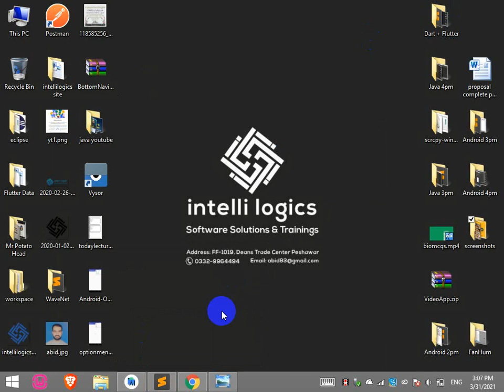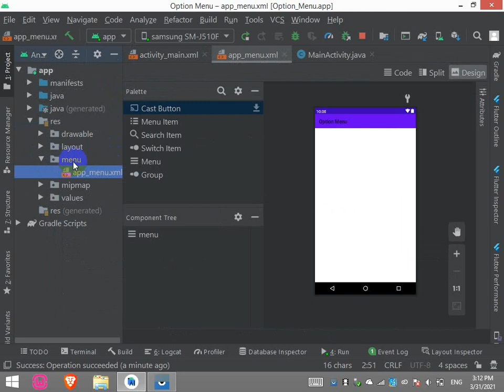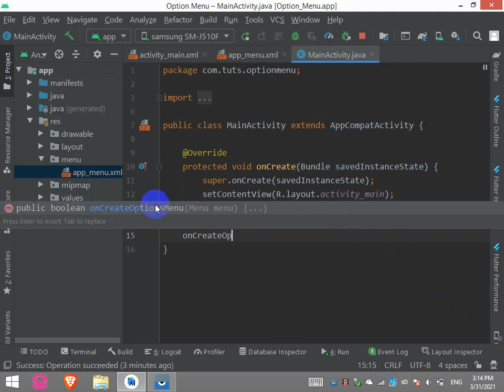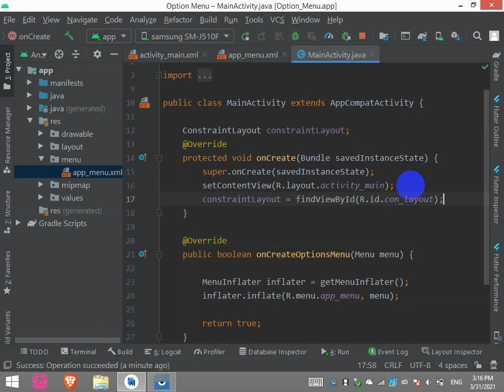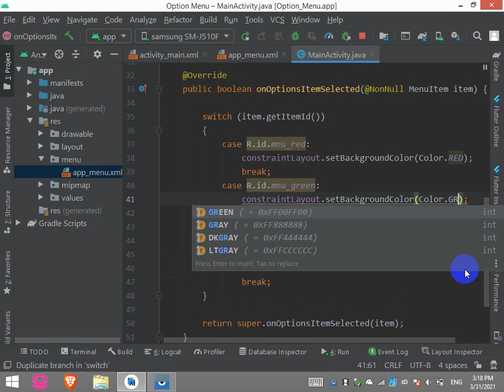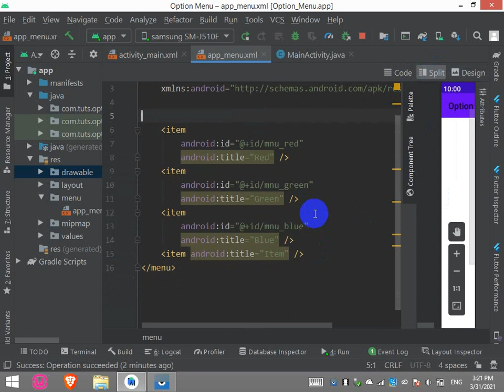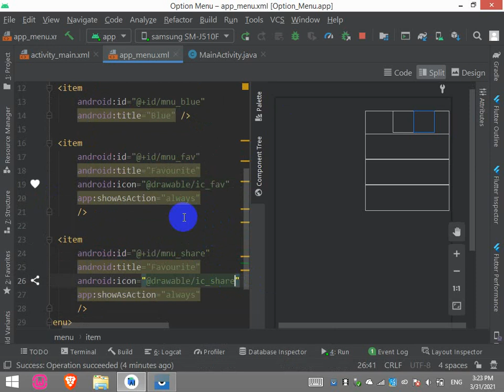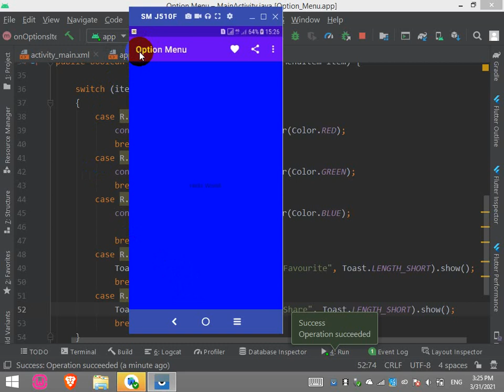1. Option Menu in Android - Pashto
Menus are used for user actions and other options in your activities.
We define menu in xml and then inflate it in activity with onCreateOptionsMenu method.
We can handle the event with onOptionsItemSelectedListener.